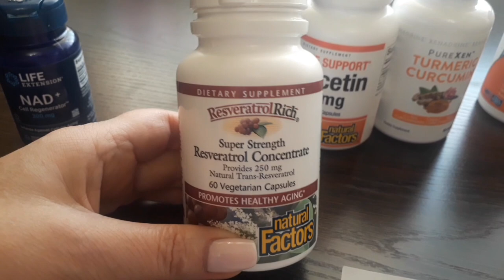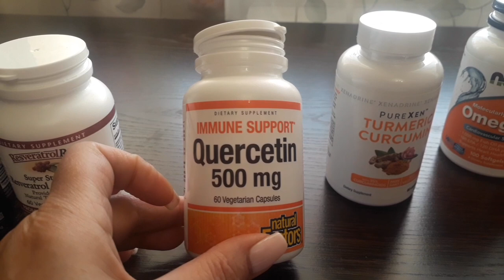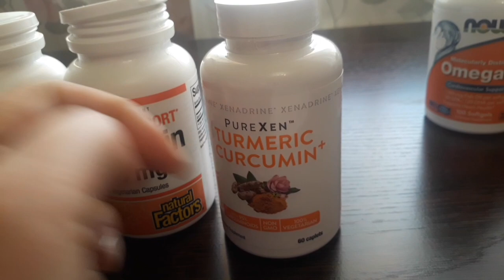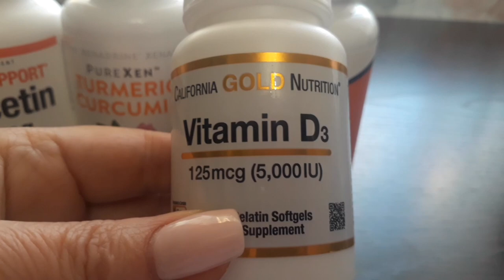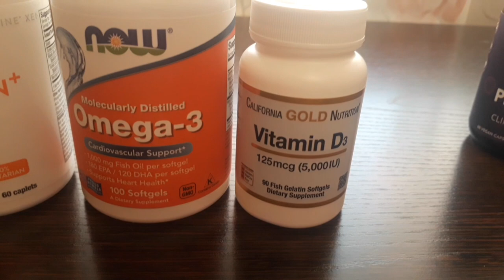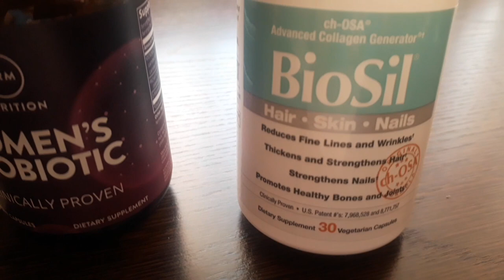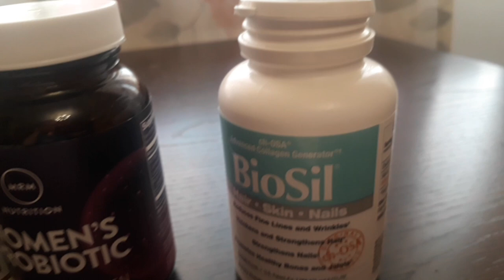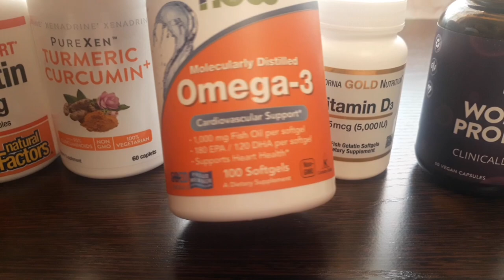youtube video #-FJzwUsv-uU